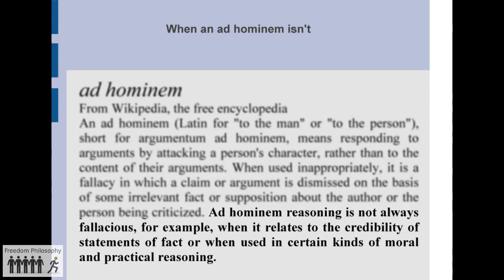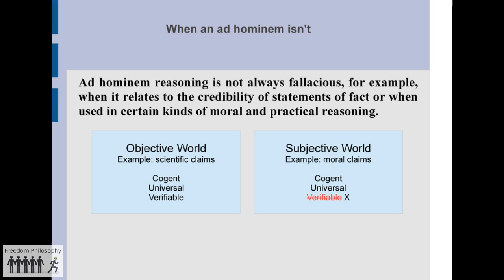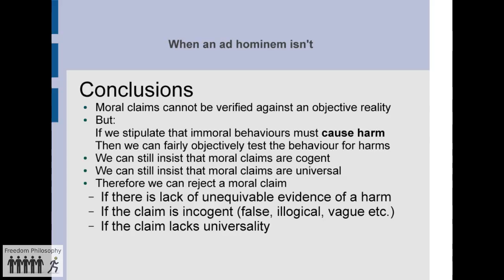FP043 Molyneux vs Marx: When an ad hominem isn't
In The Truth About Karl Marx Stefan Molyneux was critical about Karl Marx, both for his behaviour and his illness. Is this just an "ad hominem" attack?

What do we mean by "ad hominem" and is it relevant to criticise moral claimants who indulge in the immoral behaviour they claim to oppose?

These questions and more will be addressed in this program.

Minimum 480p required for slide show.